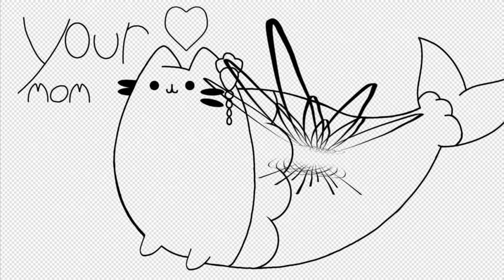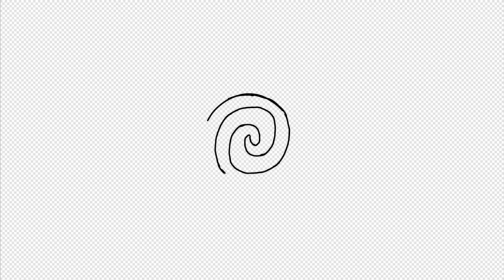Uh I drew Pusheen I guess